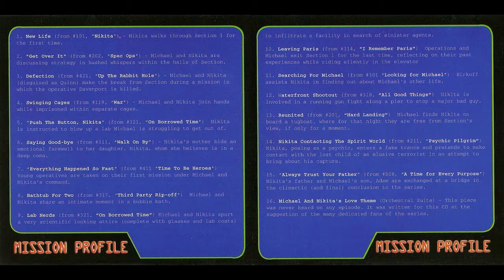Sean Callery - Push the Button, Nikita (La Femme Nikita Score)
Album: La Femme Nikita (Original Scores from the USA Network Television Series) 2002
Genre: Original Score/Electronica/Ambient
Track: 05

From S03E21 "On Borrowed Time"
Produced by: Sean Callery & Ford A. Thaxton